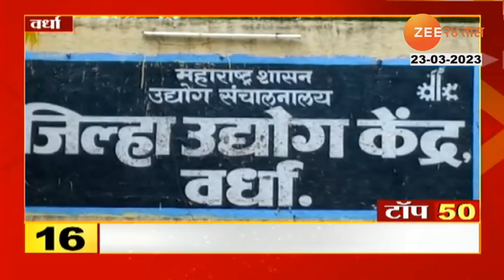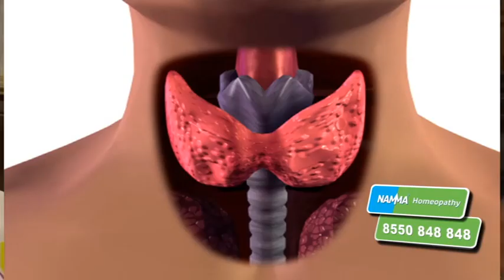Top 50 Fast News | अलिबागमध्ये परहूरच्या आदिवासींना मिळाली नवीन घरे, 8 आदिवासींना मिळाली घरे